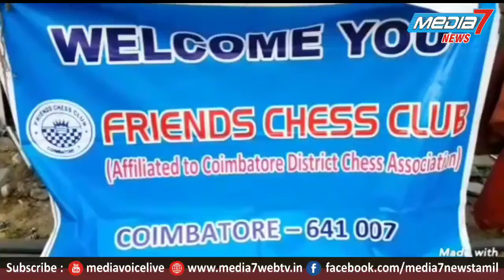72 ஆவது ஜெயலலிதா பிறந்தநாளை முன்னிட்டு விளையாட்டுப் போட்டிகள்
72 ஆவது அம்மா பிறந்தநாளை முன்னிட்டு கோவை மாநகர மாவட்ட அதிமுக சார்பில் பள்ளி கல்லூரி மாணவ மாணவிகள் மற்றும் ஓபன் சதுரங்கப் போட்டியில் வெற்றி பெற்ற மாணவனுக்கு பரிசு வழங்கிய நிகழ்ச்சி நடைபெற்றது